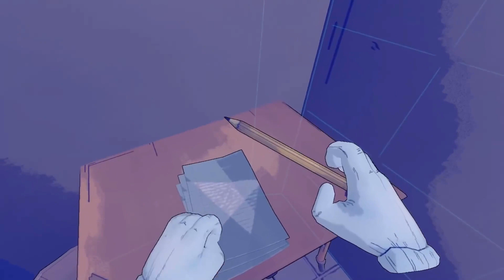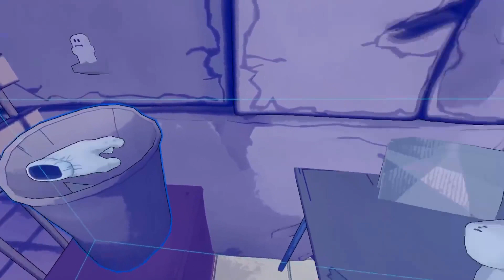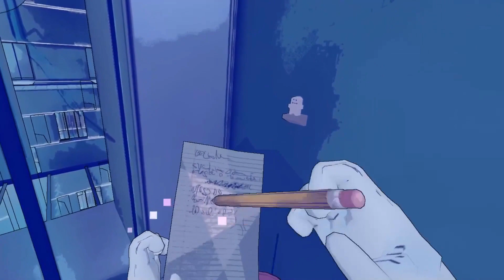Best of Kreis - Prison Boss alle Kurzgeschichten | Karottengamer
Falls ihr mir bei einem Best of helfen wollt könnt ihr mir gerne schreiben und mein Video dazu ansehen :)

•Sollte Keys oder Kreis etwas dagegen haben oder nur bei einem bestimmten Video dann einfach nen Comment schreiben oder Privat per Youtube :D

Vielen Dank dass du es angesehen hast.
Freue mich auf eure Kommentare :)